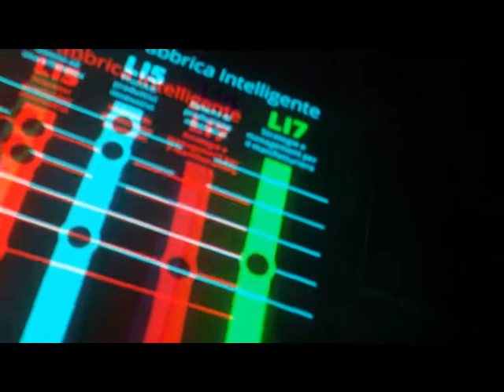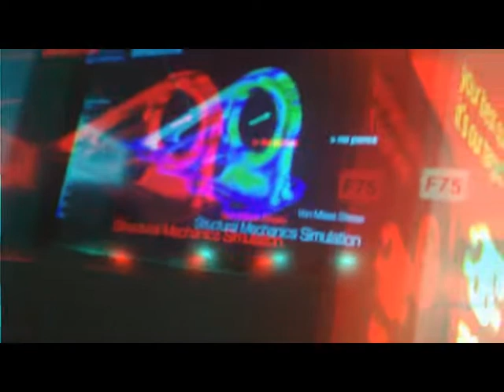3D Anaglyph Mecspe PARMA excerpt [by Sergio Conegliano]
3D Anaglyph Mecspe PARMA excerpt  [by Sergio Conegliano]
SideBySide Exhibit PARMA [by Sergio Conegliano]
PARMA Mecspes 2D   [by Sergio Conegliano]
thru Bloggie Sony and MAGIX  video deluxe 17 Premium